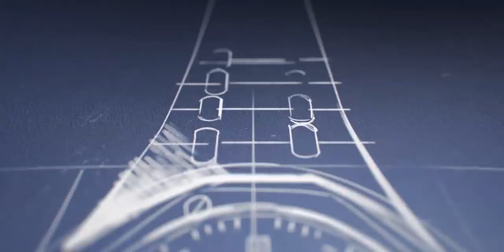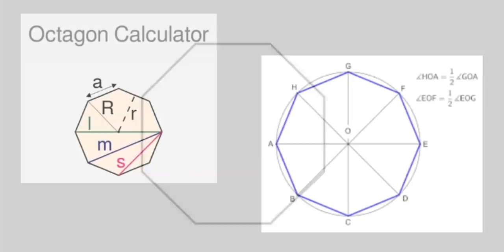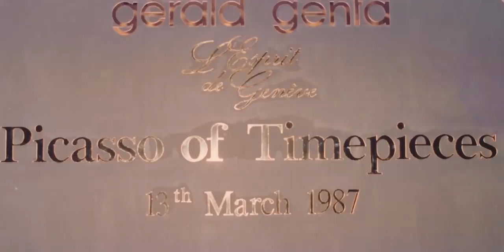Gerald Genta: SAATLERİN PICASSO'SU - Dahi Tasarımcı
Gerald Genta kimdir bilmeyen saat meraklısı olmaz. Bugüne kadar denk gelmeyen duymayanlar için mini belgesel tadında Gerald Genta çalışması..